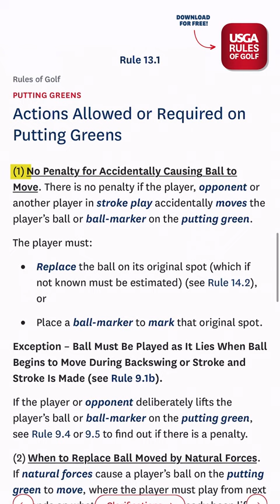What happens if you accidentally move your ball on the green? 🤔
Learn more about the rules of golf ⛳